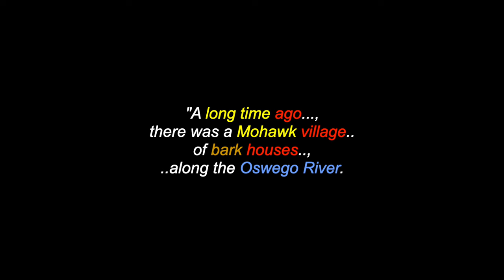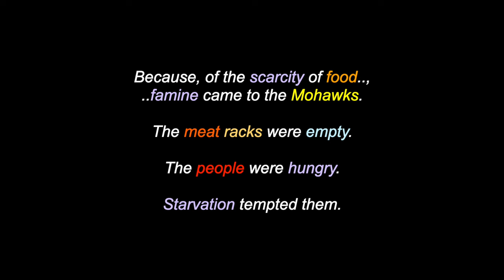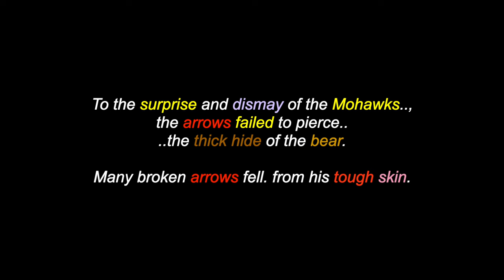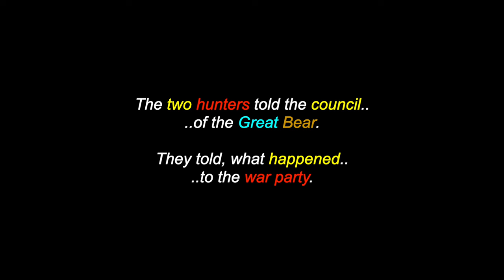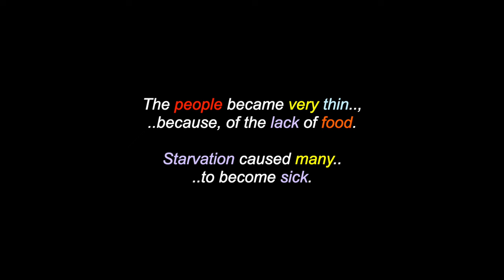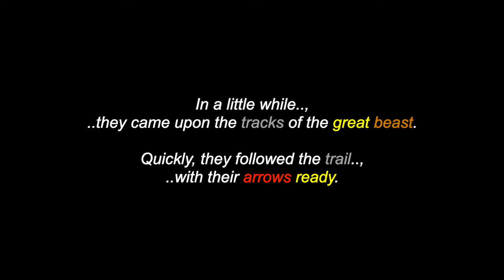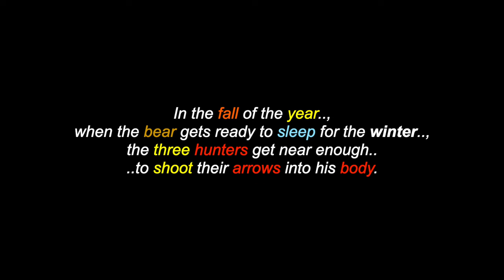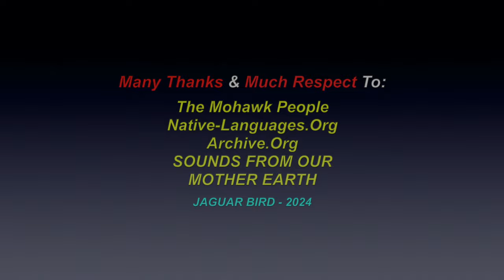The Giant Bear: A Mohawk Legend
This is a video for: "The Giant Bear", a Mohawk legend. There are also over 1500 videos in this channel for many North, South & Central American Tribes & First Nations, Residential Schools, Chiefs, Elders, Historical Events, Indigenous Concerns, Quotes, Environmental Youth Activists.. and much more.

Many Thanks & Much Respect To: The Mohawk People..; Native-Languages.Org..; Archive.Org..; SOUNDS FROM OUR MOTHER EARTH..  and to all the other brothers and sisters who have contributed to this video with photos and/or, in any other way.

Nia:wen..! Chi Miigwetch!.. Many Blessings & Thanks..!